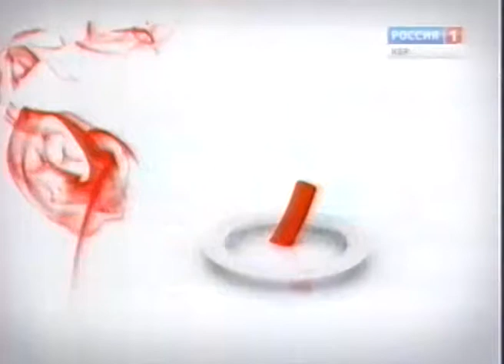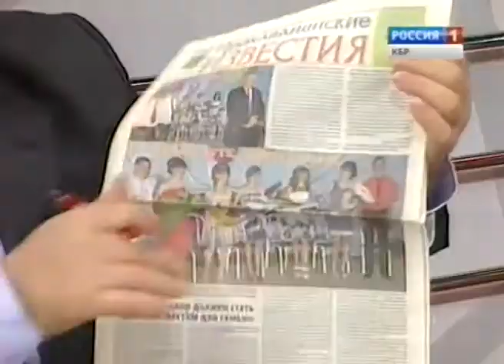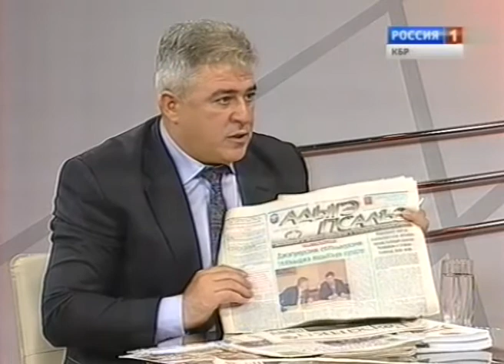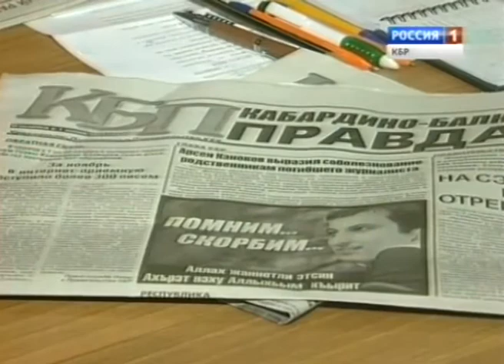Знак вопроса (10.12.2012)